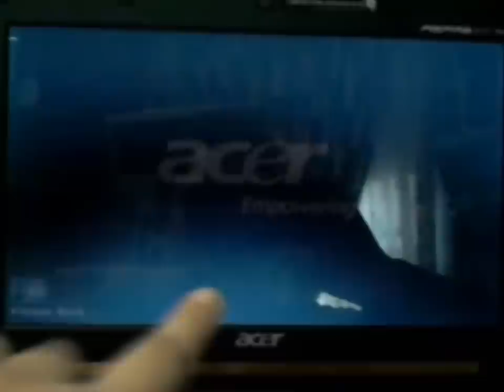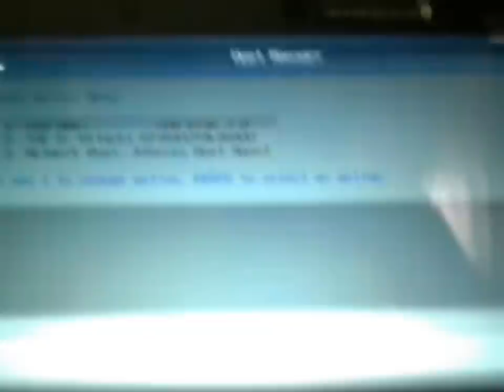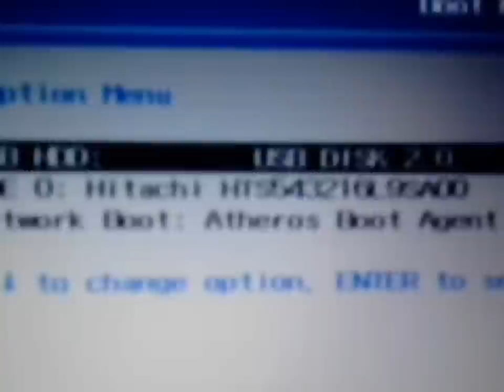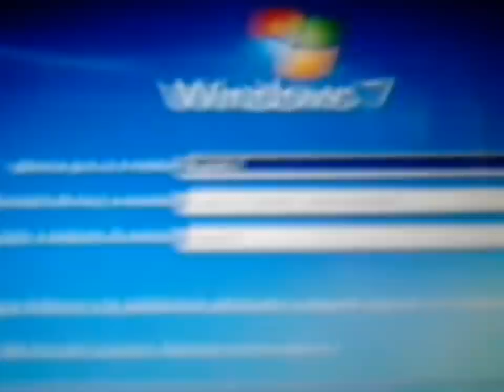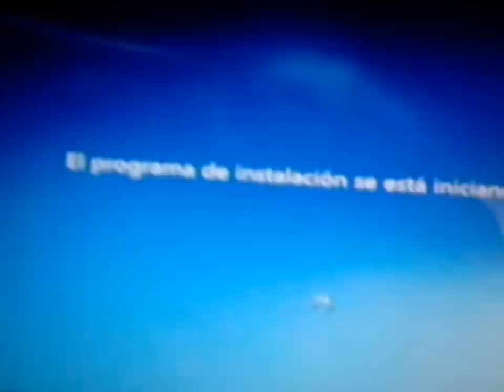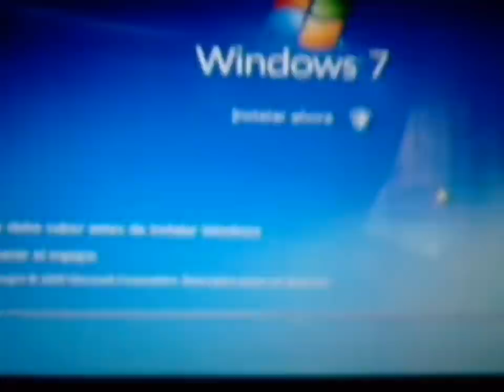Poner windows 7 en tic 2.0 parte 2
por fin la parte 2.
Funciona 100% para todos los ordenadores tic 2.0
Sin querer se fue el audio, el primer boton que pulso es el f2 y después f12.